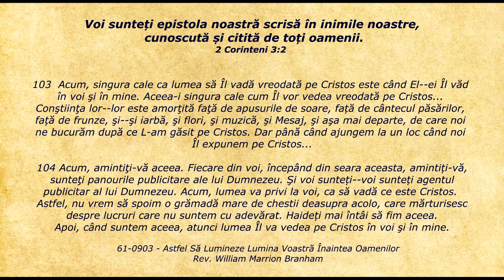Lifeline - Citatul zilei 07.06.2019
2 Corinteni 3:2 - Voi sunteți epistola noastră scrisă în inimile noastre, cunoscută și citită de toți oamenii.

103  Acum, singura cale ca lumea să Îl vadă vreodată pe Cristos este când El--ei Îl văd în voi şi în mine. Aceea-i singura cale
cum Îl vor vedea vreodată pe Cristos... Conştiinţa lor--lor este amorţită faţă de apusurile de soare, față de cântecul păsărilor, față de frunze, şi--şi iarbă, şi flori, şi muzică, şi Mesaj, şi aşa mai
departe, de care noi ne bucurăm după ce L-am găsit pe Cristos. Dar
până când ajungem la un loc când noi Îl expunem pe Cristos...

104 Acum, amintiţi-vă aceea. Fiecare din voi, începând din seara
aceasta, amintiți-vă, sunteţi panourile publicitare ale lui
Dumnezeu. Şi voi sunteți--voi sunteți agentul publicitar al lui Dumnezeu.
Acum, lumea va privi la voi, ca să vadă ce este Cristos. Astfel, nu
vrem să spoim o grămadă mare de chestii deasupra acolo, care mărturisesc
despre lucruri care nu suntem cu adevărat. Haideți mai întâi să fim aceea.
Apoi, când suntem aceea, atunci lumea Îl va vedea pe Cristos în voi şi în mine.

    61-0903 - Astfel Să Lumineze Lumina Voastră Înaintea Oamenilor